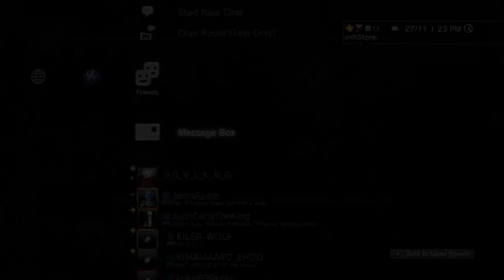Dark Souls PvP - Forest Invasion Chain Back Stap